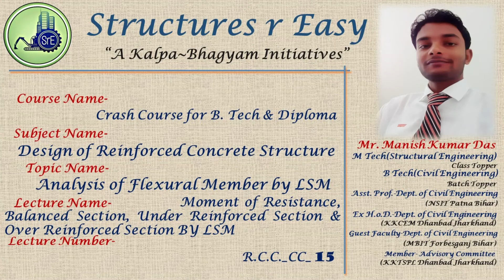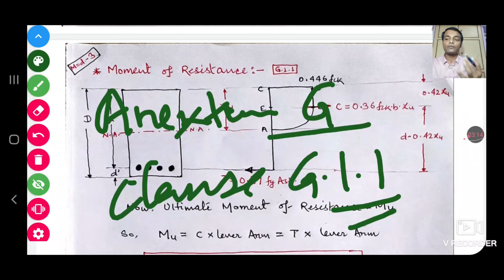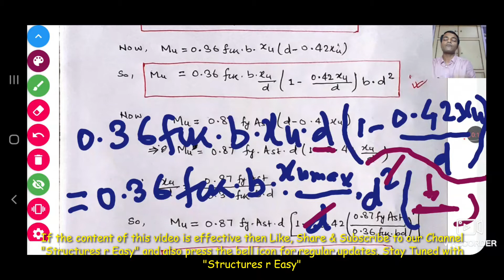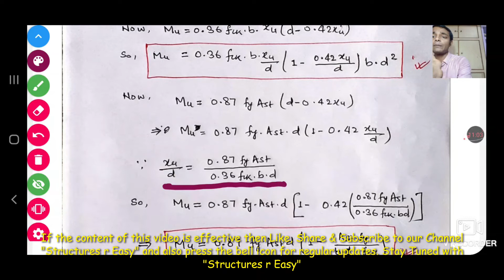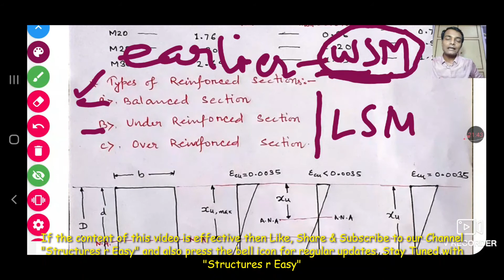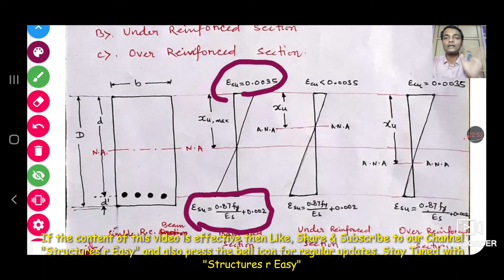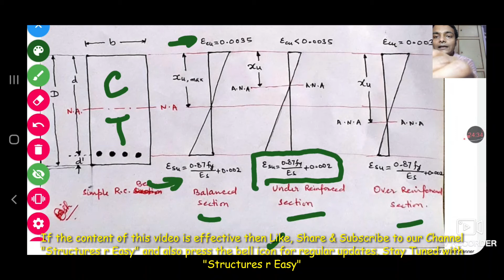RCC_15_Mod-3_Moment of Resistance, Types of Section-BALANCED, UNDER & OVER REINFORCED SECTION by LSM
This video is about basics of Design of Reinforced Cement Concrete Structure, Moment of Resistance, Balanced Section, Under Reinforced Section & Over Reinforced Section by Limit State Method. This Video is beneficial for B Tech, Diploma students, Job aspirants.